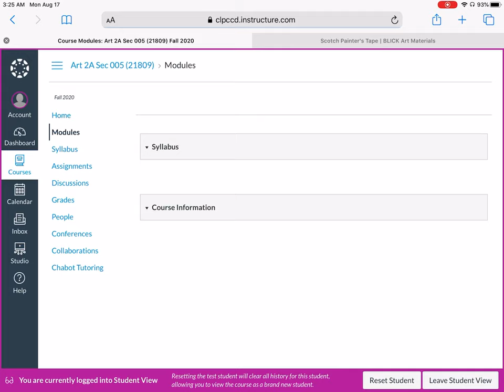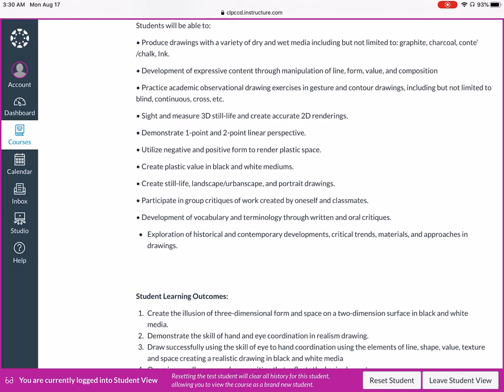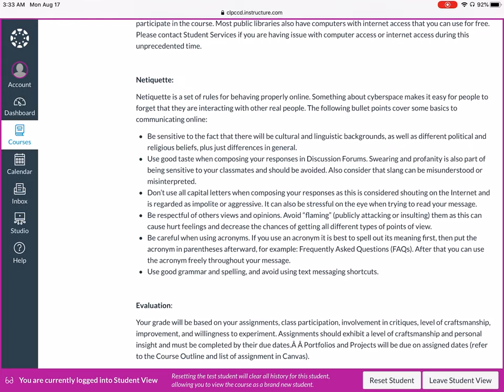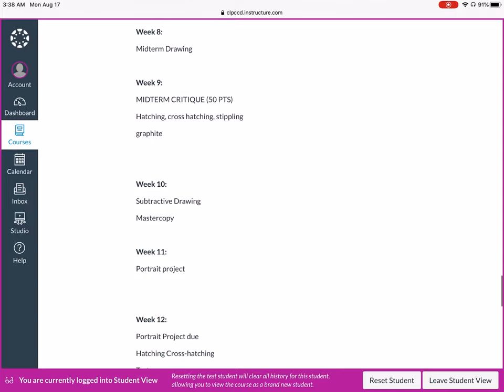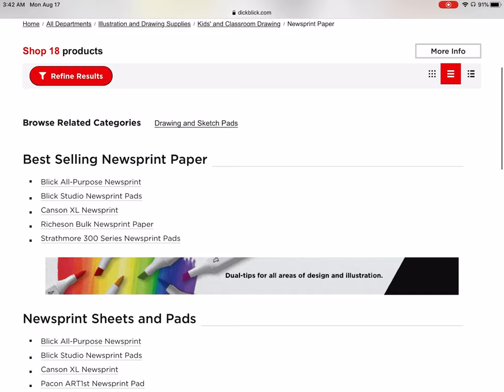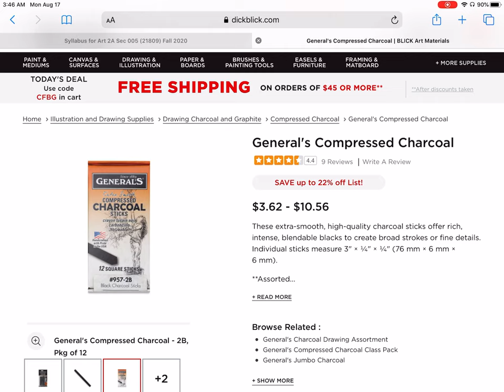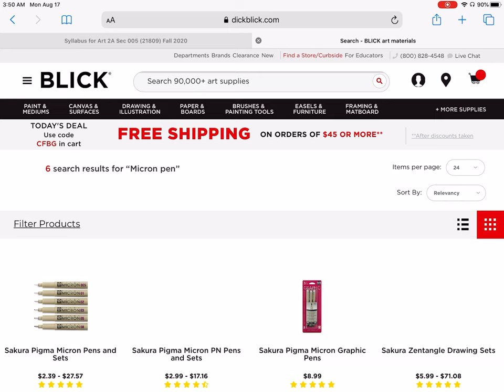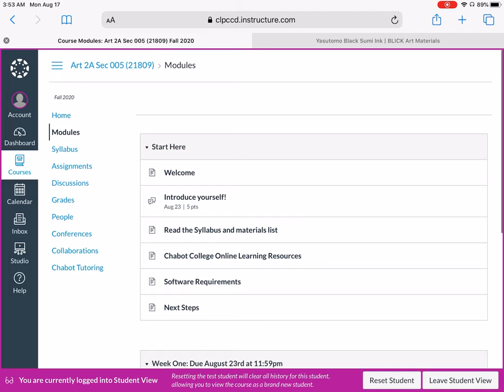Welcome to Drawing 1